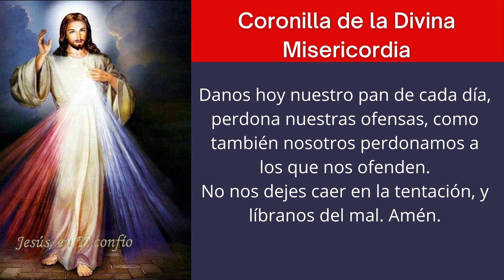CORONILLA DELA DIVINA MISERICORDIA DE HOY 📿MIÉRCOLES 31 DE AGOSTO 2022 🙏ORACIÓN A DIOS SANTO ROSARIO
🔴 CORONILLA DELA DIVINA MISERICORDIA DE HOY 📿 MIÉRCOLES 31 DE AGOSTO 2022 🙏 ORACIÓN A DIOS SANTO ROSARIO, ORACIONES PARA SANAR EL ALMA

Coronilla dela Divina Misericordia de hoy lunes 29 de agosto de 2022

De preferencia esta oración debe tener lugar a las tres de la tarde (cuando el reloj marca la hora exacta), debe dirigirse directamente a Jesús, y en nuestras súplicas y peticiones, hay que referirse a los méritos y al valor de su dolorosa Pasión.

 Al comienzo:
  Padre nuestro
 Avemaría
 El Credo